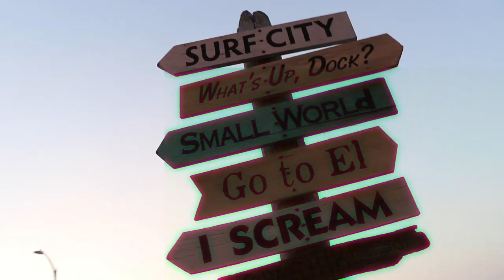Jaymes Crux - Thrones Official Music Video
Pleased to present my newest music video for my song Thrones. Had a lot of fun making this one.

Song available everywhere.

Directed, filmed, and edited by Jaymes Crux

Song produced by Jaymes Crux

Instagram, Twitter, and Facebook: @jaymescrux

Lyrics:

One day we’ll have flashbacks
Of the good times in the fast track
Running ‘round like some class acts
Rocking dad hats and a back pack
Been on my shit since grade 8
We don’t play game but we play fate
We bring good talk and good times
Never understood why they hate

We got good vibes, no beef
Gucci belts, gold teeth
Up all night, that’s no sleep
We never had no cold feet
So catch a vibe, we aint gotta speak
On that 9 to 5 working all week
Top down and we in the jeep
T-Top down and we in the jeep

Made a vow to go and get mine
You got one chance in this life time
Smoking good good, sipping white wine
Staying up late into the night time
Feeling like nothing could faze us
Maybe one day they’ll all praise us
Just glad were alive, come catch a vibe
I swear that this shit is contagious

Feeling to good on this summer day
Pouring gin in our lemonade
End of the week, getting paid
Paint skys pink, paint streets gold
Seek humility, speak bold
Write no fear on our grave stones
Young gods, we chase thrones

Growing up take our whole life so we still search for a purpose
We give all just wonder still if the sacrifices were worth it
We all have a couple regrets, made some mistakes, nobody’s perfect
This world really don’t owe us shit so the things that we get, we just go out and earn it

That’s just the life that we live on the daily
We got the sauce and the spice and gravy
Riding the surf, we keep it so wavy
Stunt on these cats till the day that were 80
Whipping the Civic, pretend its Mercedes
Sipping ice coffee and pouring up Baileys
Probably too young to be having some babies
But me and my girl always practicing lately

Acting so young and so foolish
God damn what a sight
I’ma do me, you should do you
Don’t make me say that shit twice
Never been one to take life so serious
Never been one to give good advice
Lets go and get in some trouble
Life with virtue but not without vice